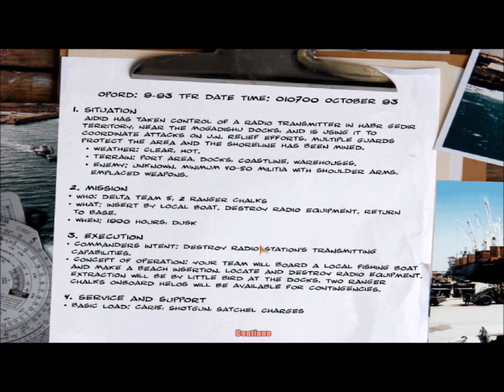Delta Force Black Hawk Down Gameplay - Shore Patrol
The next episode of my Delta Force Black Hawk Down series.
Please let me know how I am doing with this series, I would like to hear your feedback.